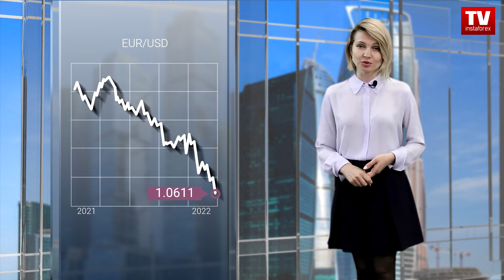27.04.2022: Кремлю удалось обрушить евро. Прогноз EUR/USD, GBP/USD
До 3-недельного максимума выросли цены на природный газ в Европе. 20% скачок роста был вызван решительными действиями России. Газпром, как и обещал, ограничил поставки российского газа в Польшу и Болгарию после того, как эти страны отказались производить взаиморасчеты в рублях. Это вызвало опасения, что поставки могут сократиться еще большему количеству стран ЕС, а уже это в свлю очередь обесценило позиции евро на валютном рынке.

Кроме того, последние данные показали, что потребительские настроения в Германии упали до рекордно низкого уровня. Настроение к риску по-прежнему омрачено ситуацией на Украине, ростом инфляции и ужесточением политики центральными банками, что может привести к замедлению глобального роста. Показатель состояния потребительского климата обрушился на самый низкий уровень за всю историю наблюдений - к отметке -26.5 пункта.

На столь негативном фоне котировка пары евро/доллар ушла вниз к 5-летнему минимуму. Это значение 1.0636. Этот ход указал на последующее продолжение нисходящего тренда от июня 2021 года, масштаб которого составляет около 1600 пунктов.

На торговом графике дневного периода наблюдается движение котировки на уровне весны 2017 года. Фактически мы имеем сигнал о движение цены в сторону паритета – 1.0000.
Нисходящий тренд считается основным движением на рынке и перспективы дальнейшего снижения имеются, несмотря на растущий статус перепроданности евро.

Кроме всего прочего денежные рынки продолжают ожидать повышение ставки ФРС сразу на полпункта на следующих двух заседаниях, тогда как от Европейского центрального банка ждут повышения максимум на 25 базисных пунктов и лишь в июле. К таким действиям ЕЦБ вынуждает стремление обуздать инфляцию, которая в настоящее время находится на рекордных уровнях.
Не в пользу европейских валют играет и ситуация в Китае, усиливая спрос на безопасные активы,среди которых доллар. Котировка индекса доллара США впервые с марта 2020 года преодолела отметку в 102 пункта, о чем мы уже более подробнее рассказали в нашем обзоре азиатской сессии. А в рамках этого видео стоит уделить внимание и положению фунта. К тому же наиболее выраженная покупательская активность доллара была отмечена именно по отношению к фунту, который упал до уровней, невиданных с июня 2020 года.

Валютная пара GBPUSD после незначительной остановки в районе локального минимума сентября 2020 года – значения 1.2675/1.2720 – возобновила нисходящий ход. Это привело к продолжению среднесрочного тренда, где фунт стерлингов потерял в стоимости более 500 пунктов всего за 72 часа.

На торговом графике дневного периода наблюдается движение котировки на уровнях июля 2020 года. Восстановление нисходящего хода относительно восходящего тренда составляет 60%.
Несмотря на колоссальный уровень перепроданности фунта, на рынке все еще сохраняется нисходящий интерес. Он вызван инерционно-спекулятивным поведением трейдеров, которые игнорируют статус перепроданности. Но рано или поздно на рынке возникнет технический откат либо полноразмерная коррекция. Хотя это движение не нарушит целостности нисходящего тренда. В качестве переменной точки опоры рассматриваются значения 1.2500, 1.2250, 1.2000.

00:00 АНОНС
00:32 ОПЕРЕЖАЮЩИЙ ИНДЕКС ПОТРЕБИТЕЛЬСКОГО КЛИМАТА ГЕРМАНИИ
00:58 EUR/USD
02:38 GBP/USD